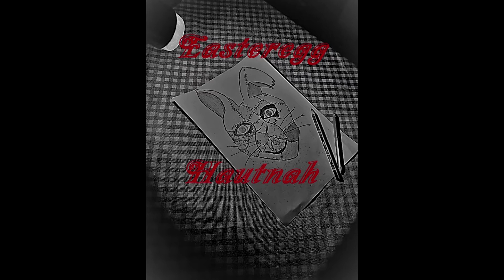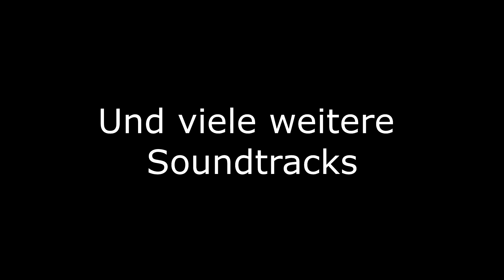Soundtrack - Mix 2019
Wir haben dieses Jahr zu einer Menge Hörspiele auch eine Menge Soundtracks produziert, darunter auch für folgende Autoren: